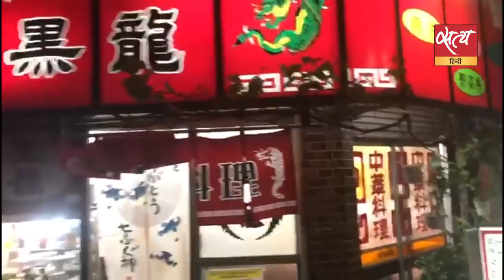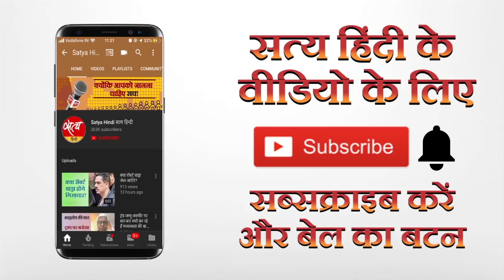संतोष पांडे के कैमरे की नज़र में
सत्यहिंदी के मित्र संतोष पांडेय टोकियो(जापान) में बसे आप्रवासी भारतीय हैं । जापान भारत के मित्र देशों में सबसे अगली क़तार में है । सूरज की पहली किरण पृथ्वी पर सबसे पहले जापान में ही पड़ती है । कोरोना ने जापान की अनुशासित आबादी को भी हिला दिया है पर स्थिति नियंत्रण में है । टोकियो की सकें पर सैर करते हुए संतोष पांडेय ने कोरोना काल में टोकियो का हाल बयान किया है ।